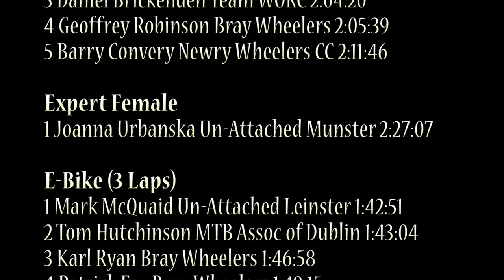2024 Biking Blitz - MTB Race in Ticknock, Dublin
2024 BIKING BLITZ - MTB RACE IN TICKNOCK FOREST
Ticknock, Dublin - 24th March

Biking Blitz returned to the Dublin/Wicklow mountains on the 24th March 2024 for the fourth Round of the cross country series in Dublin.  The Biking Blitz is a mass start cross country mountain bike event, aimed primarily at beginners but with something for everyone.

Here is a short video of the Ebike, Expert and Novice categories. The XC event was in Ticknock on Coillte built mountain bike trails which ensures a fast flowing course in all weather conditions.

Video of afternoon events by Peter Purfield

XC Race Results

Expert Male (3 laps)
1 Kieran Jackson Dungarvan CC 1:58:05
2 Tadhg Killeen Kilcullen CC Murphy 2:04:01
3 Daniel Brickenden Team WORC 2:04:20
4 Geoffrey Robinson Bray Wheelers 2:05:39
5 Barry Convery Newry Wheelers CC 2:11:46

Expert Female
1 Joanna Urbanska Un-Attached Munster 2:27:07

E-Bike (3 Laps)
1 Mark McQuaid Un-Attached Leinster 1:42:51
2 Tom Hutchinson MTB Assoc of Dublin 1:43:04
3 Karl Ryan Bray Wheelers 1:46:58
4 Patrick Fox Bray Wheelers 1:49:15
5 Sean Glynn Team Giant Dublin 1:49:58

Novice Female (2 Laps)
1 Fiona Lally EPIC MTB/Expert Cycles 1:49:37
2 Catriona Wheeler Agivey Cycling Club 1:56:56
3 Caroline Martinez First Tracks 2:06:30
4 Catherine O'Brien Chain Reaction Cycles 2:02:36
5 Aine MacCarthy Sorrento CC 2:03:55

Novice Male (2 Laps)
1 Stephen Scrivener MTB Assoc of Dublin 1:37:26
2 Harry Rochford Orwell Wheelers CC 1:38:54
3 Nick Coughlan Rossbury Racing 1:39:50
4 Aidan Fegan Newry Wheelers CC 1:45:15
5 Marty Carr Un-Attached Leinster 1:45:20

Junior Male (2 Laps)
1 Connor Fennell Orwell Wheelers CC 1:39:56
2 Evan Mc Spadden Un-Attached Leinster 2:03:07
3 Joseph Treneman 2:11:45

Junior Female (2 Laps)
1 Faith Robinson Bray Wheelers 1:47:58

Morning Events

Youth U16 Male
1 Fionn Killeen Kilcullen CC Murphy 00:22:27
2 Joshua Loos Seven Springs CC 00:23:50
3 Conor Regan Kilcullen CC Murphy 00:26:14

Youth U16 Female
1 Ysabella Huele Orwell Wheelers CC 0:22:37

Youth U14 Male
1 James Cunningham Orwell Wheelers CC 0:19:22
2 Rory McCool Square Wheels 0:19:56
3 Kacper Drwal Un-Attached Connacht 0:21:42

Youth U14 Female
1 Ava Baker Breffni Wheelers 0:22:57
2 Ciara O'Connor Drogheda Wheelers 0:25:33

Youth U12 Male
1 Rían Watkins Un-Attached Munster 0:20:21
2 Darragh Jackson IMBRC 0:20:57
3 Fabian Drwal Un-Attached Connacht 0:22:09

Youth U12 Female
1 Laoise Crinion IMBRC 0:22:08
2 Grace Kennedy Cork BMX Club @1 Lap
3 Ellie Kennedy Cork BMX Club @1 Lap

0:00 Race Starts
2:55 Racing on trails
9:08 Finish Line